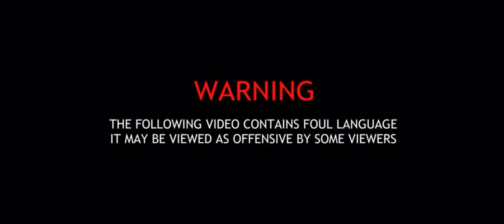Angry suspect rams deputy’s vehicle and is arrested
Originally posted by police activity, Marion County, Florida 7 On October 4, 2020, Deputy Elliott of MCSO
responded to a residence in reference to a call about a disturbance.
When he arrived to check on the individuals at the location, Geoffrey
Gomm (DOB: 10/21/83) punched a window from inside the residence.
Deputy Elliott remained persistent and attempted to communicate with
Gomm as he exited the residence while trying not to escalate Gomm’s
erratic behavior. Gomm resisted Deputy Elliot’s attempts to calm him
down and speak with him, then entered his own vehicle. Gomm then
rammed his vehicle into Deputy Elliott's patrol car, (which was
unoccupied). Gomm then backed up and rammed the patrol car a
SECOND TIME, which caused extensive damage to the driver side
deploying the air bags. Deputy Elliott was ultimately able to get him to
exit the vehicle and eventually comply with commands. As it is seen in
the video, Gomm remained highly verbal and aggressive towards all
individuals in the area. Gomm was placed under arrest for Felony
Criminal Mischief, Resisting without Violence and transported to the
Marion County Jail, where he is being held without bond.